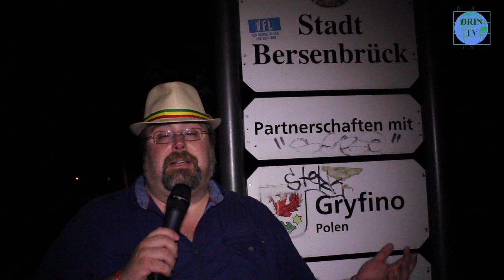20th Anniversary Reggae Jam Bersenbrück 2014: Part 2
Im zweiten Teil des DRIN-TV Spezials zum Jubiläums Reggae Jam in Bersenbrück, seht ihr neben weiteren Impressionen die Auftritte von Lady Saw, Red Fox und natürlich dem letzten Hauptact Shaggy! Schaut rein und teilt den Beitrag wenn er Euch gefällt.